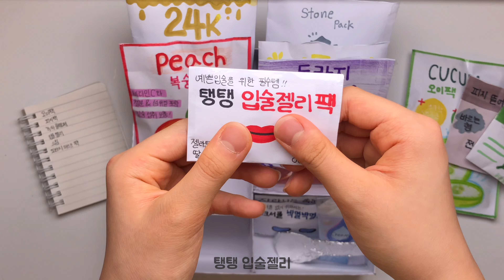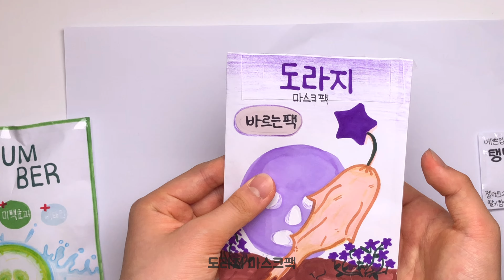😌 스킨케어샵 종이놀이 🌿 | 피부관리 종이놀이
옌린님, 백꿈님 참고